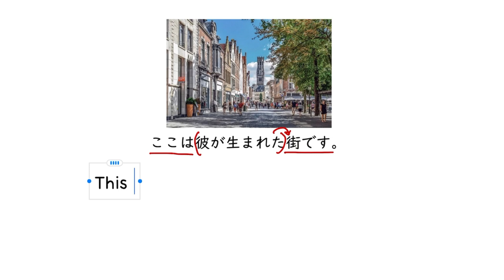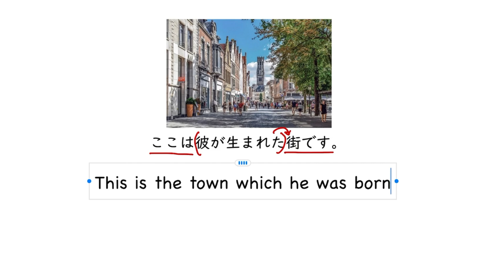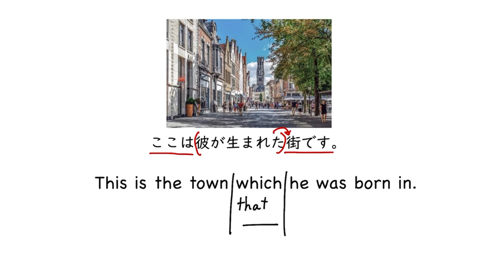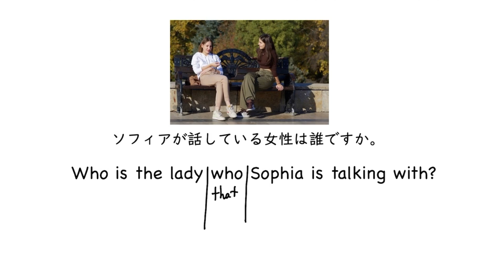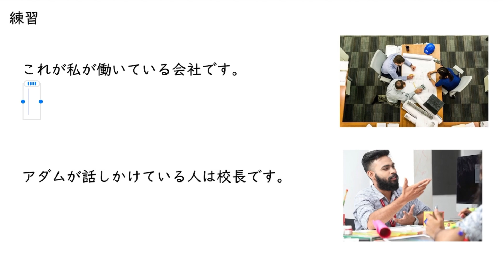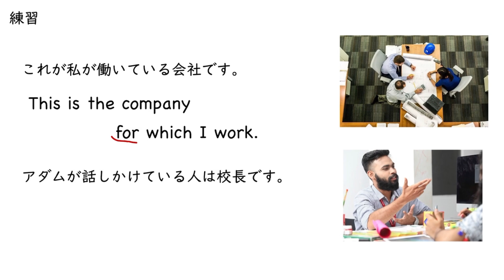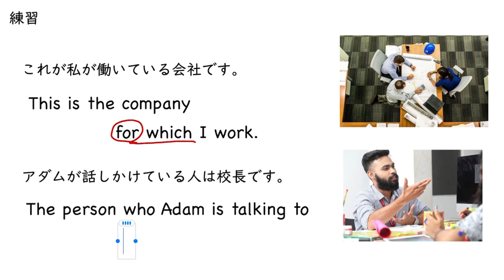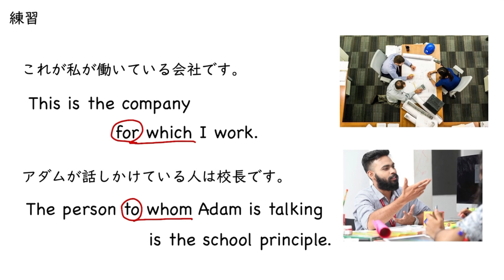関係代名詞と前置詞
00:00　関係代名詞と前置詞①
03:15　関係代名詞と前置詞②
06:23　問題①
07:50　問題②